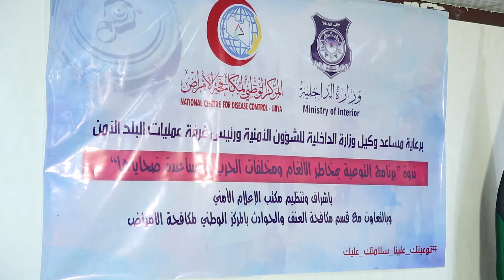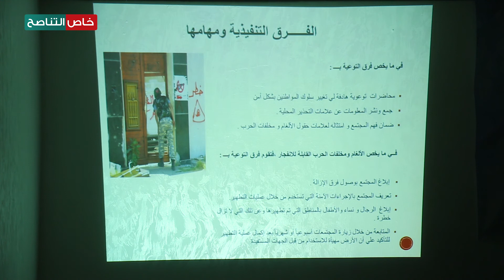عدسة_التناصح | ندوة علمية عن برنامج التوعية بمخاطر الألغام ومخلفات الحرب ومساعدة ضحاياها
ــــــــــــــــــــــــــــــــــــــــــــــــــــــــــــــــــــــــ

ــــــــــــــــــــــــــــــــــــــــــــــــــــــــــــــــــــــــــ

ــــــــــــــــــــــــــــــــــــــــــــــــــــــــــــــــــــــــــ

ــــــــــــــــــــــــــــــــــــــــــــــــــــــــــــــــــــــــــ